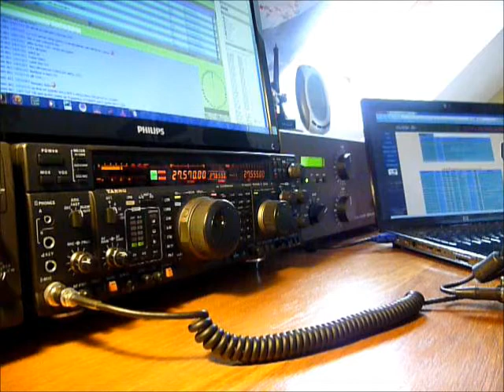25SD103 Toshi from Kobé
IOTA AS-007 HONSHU ISLAND